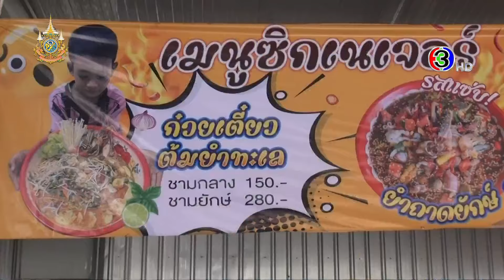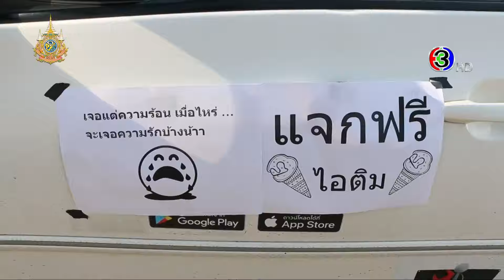ข่าวนอกลู่ 15 พ.ค. 67 - หนึ่งเดียวในโลก 'ประเพณีแห่นาคโหด' มีครบทั้งโยก โยน เหวี่ยง หาม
ข่าวนอกลู่ 15 พ.ค. 67

- หนึ่งเดียวในโลก 'ประเพณีแห่นาคโหด' มีครบทั้งโยก โยน เหวี่ยง หาม
- สั่งชามเดียวอิ่มทั้งครอบครัว! ก๋วยเตี๋ยวทะเลต้มยำยักษ์ ชามเท่ากะละมัง
- คู่รักน้ำใจงาม ขับเก๋งแจกไอติมทั่วเมืองขอนแก่น
- 2 นักกระโดดร่มชาวออสเตรีย ใส่ชุดติดปีก บินลอดสะพานทาวเวอร์บริดจ์